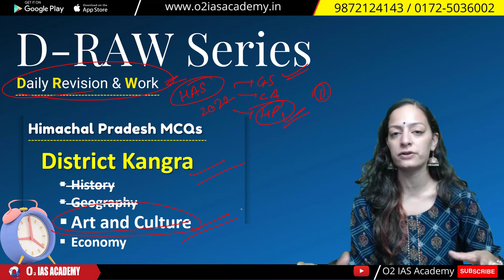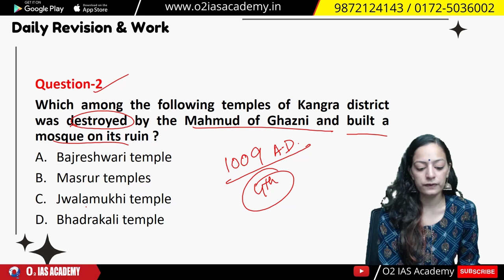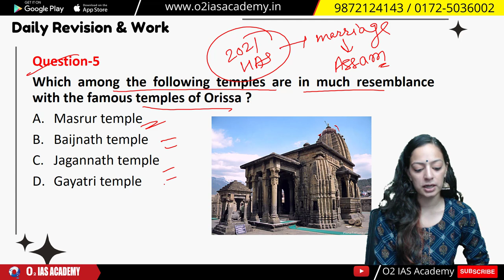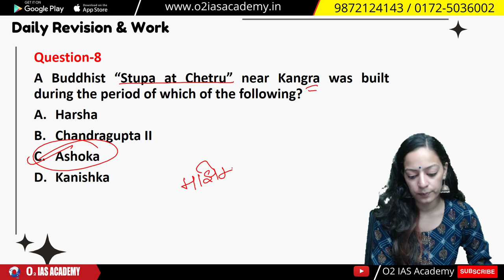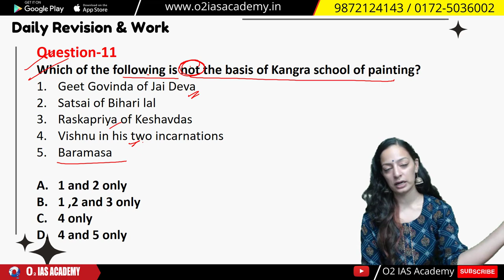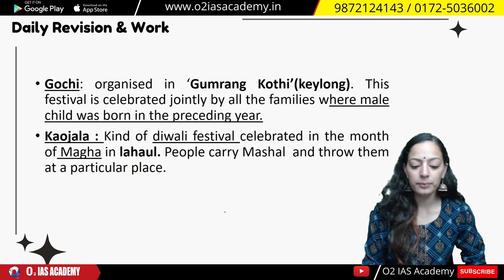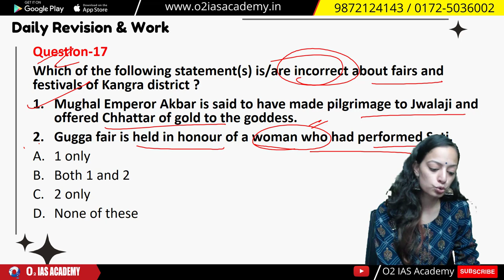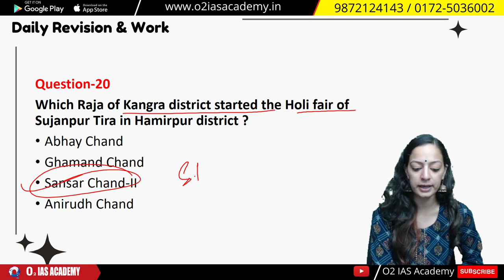HP GK for HAS & Allied | Important MCQs from Art & Culture of Kangra For HPAS Prelims 2022 Revision